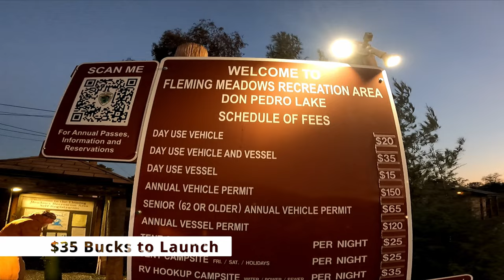Over 50 Feet of Water in 1 Month - Lake Don Pedro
Lake Don Pedro
Trolling
Trout
Purple Hoochie
Watermelon Apex
Lead Core
Down Riggers

Quebesounds - Abstract Fashion
Quebesounds - Electronic Future Beats
Coma Media - Drop It